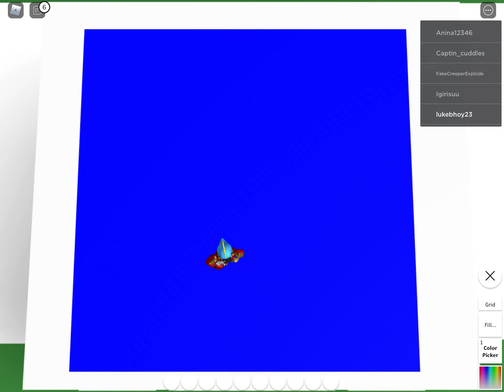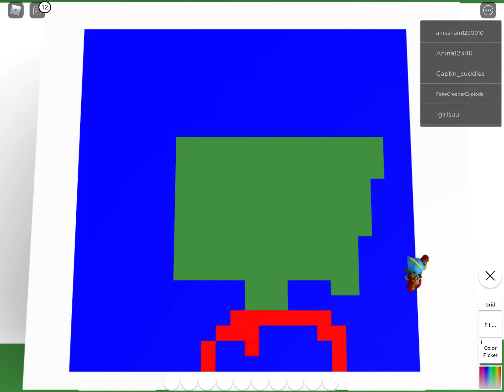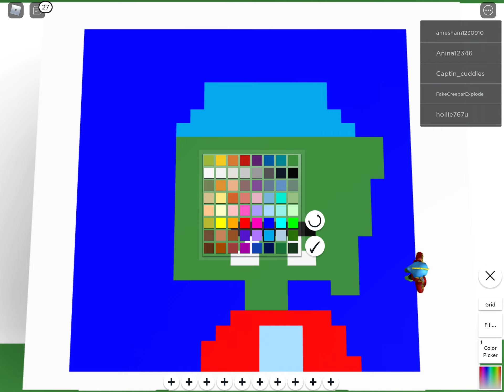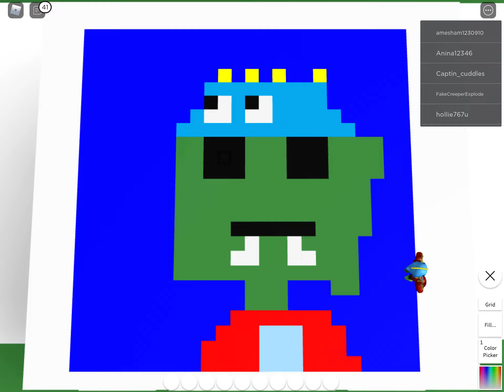Makeing ROBLOX my ROBLOX guy